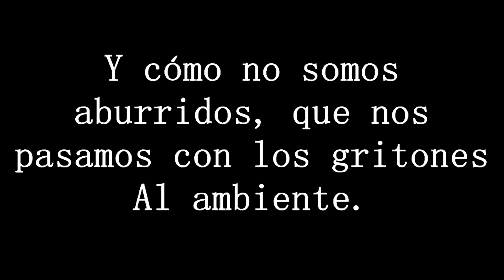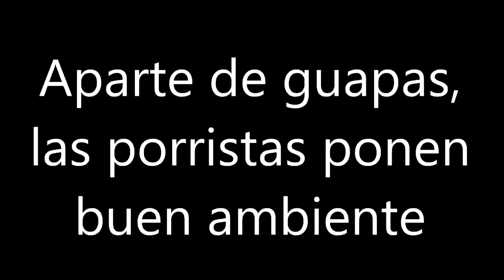VISITA AL ESTADIO (TERMINA MAL) || VLOG 64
Muchas gracias a la herramienta de creación en Youtube por los audios que ocupo en mis vídeos.